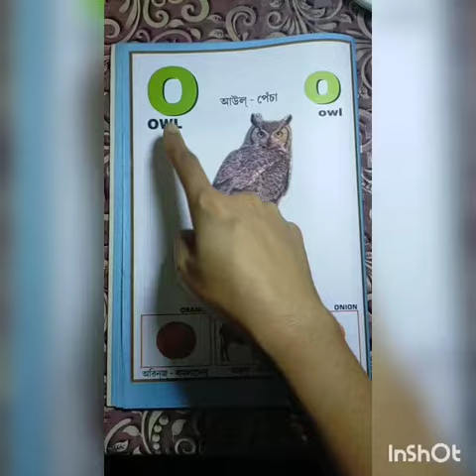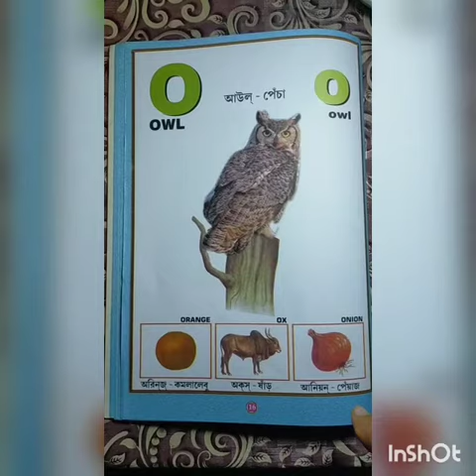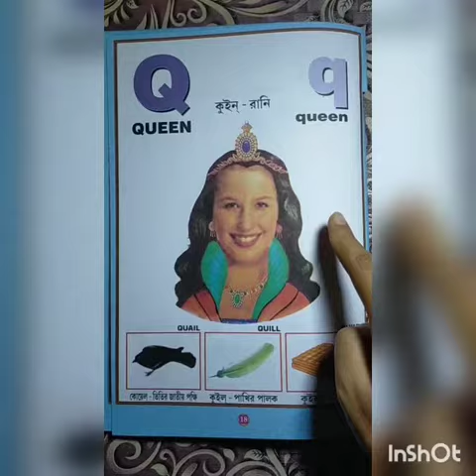M-1 (17/09/2020) - ENGLISH BOOK (BENGALI MEDIUM) - REVISION